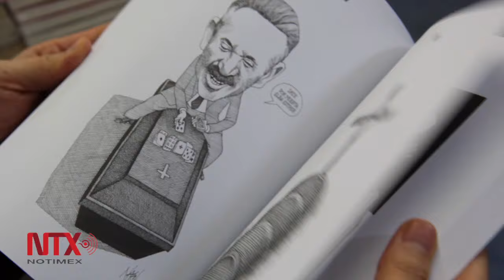Los "Funerales Preventivos" de Juan Villoro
El escritor afirma que el sentido del humor y la risa ofrecen la posibilidad de compensar las cosas que están mal